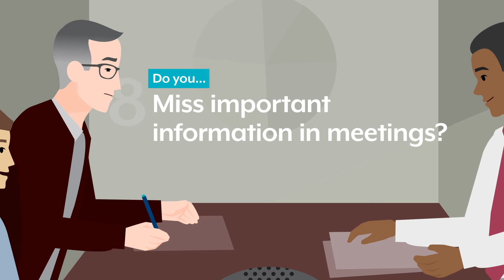10 Signs of Hearing Loss